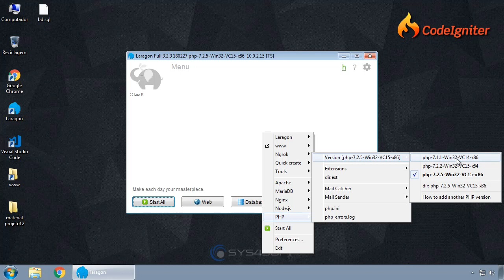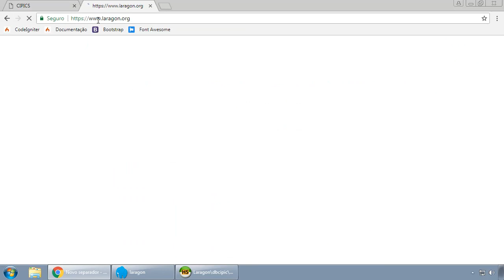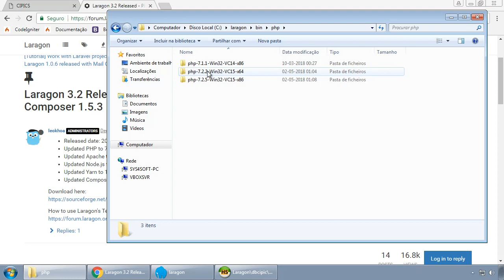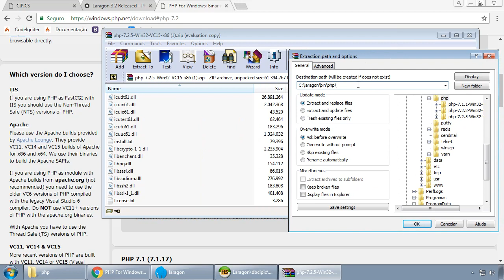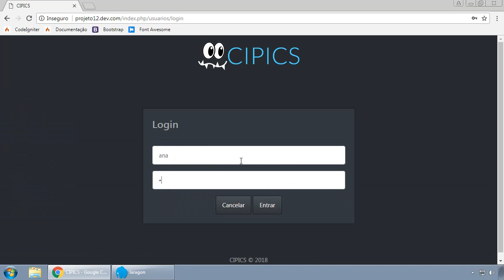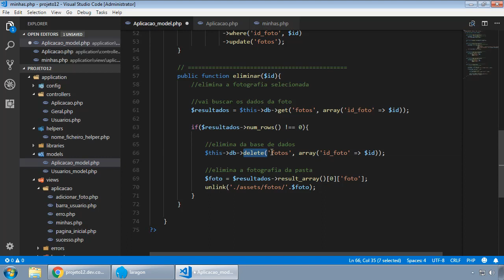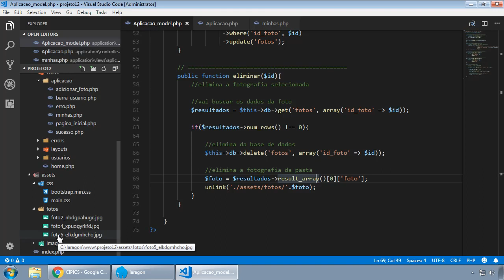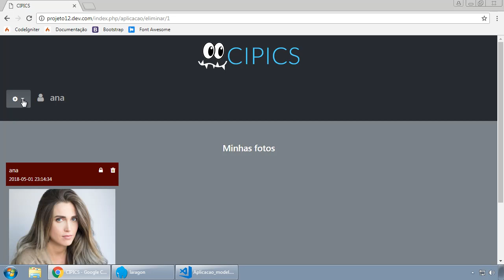056 CodeIgniter - Projeto 12 CIPICS parte 14 - Final